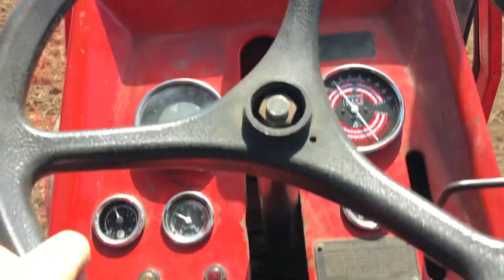IMT 577 spremanje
Priprema za setvu bele slacice